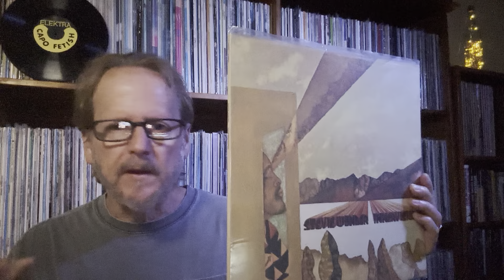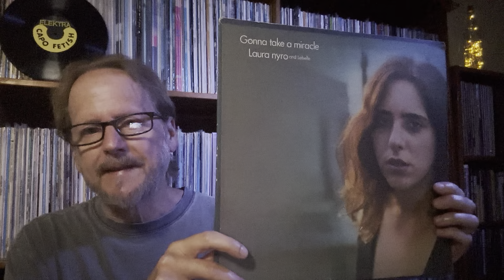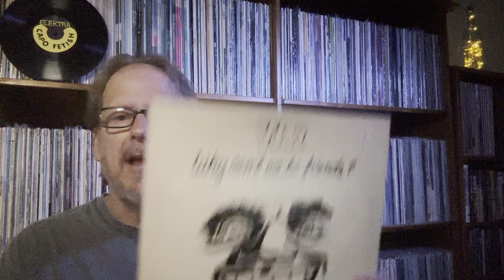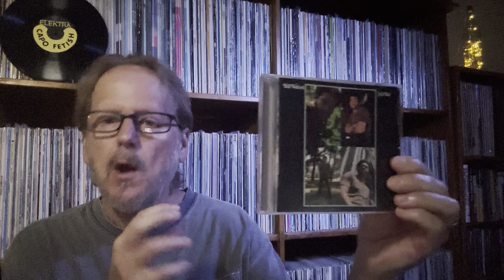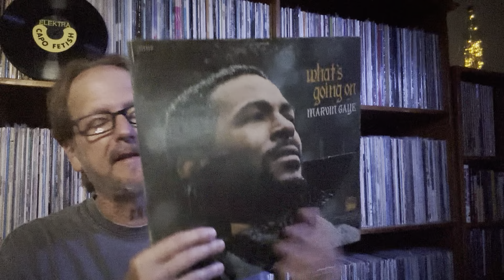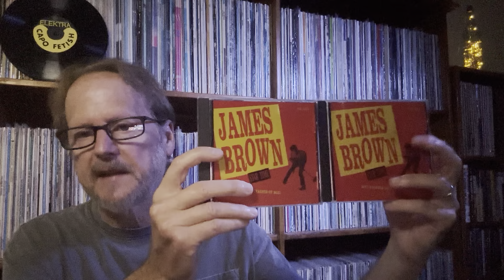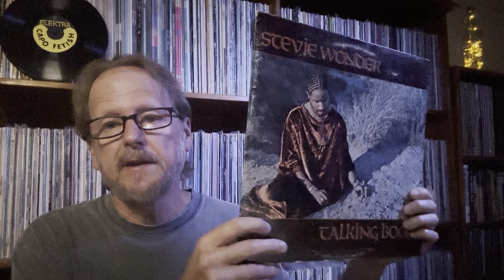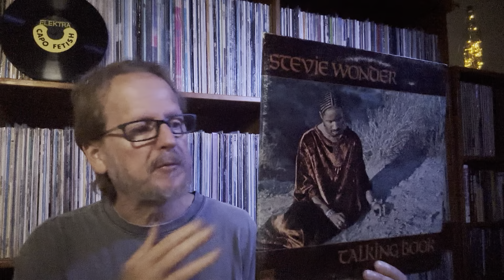Favorite Soul Albums Of The 70’s